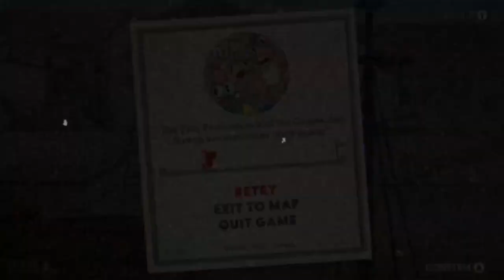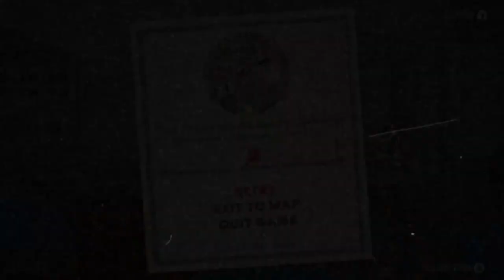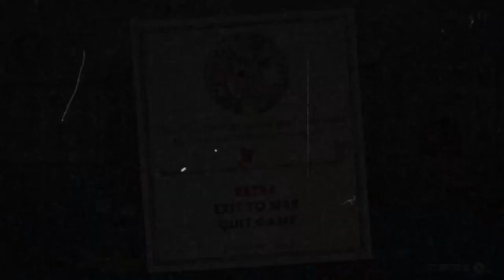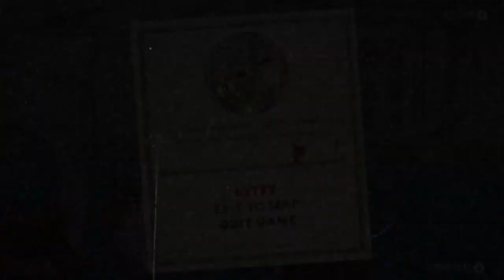1 Hour of WockySlushy's Climb to Insanity Cause of Cuphead - Perilous Pier (Flying Fish Run and Gun)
Playing Cuphead